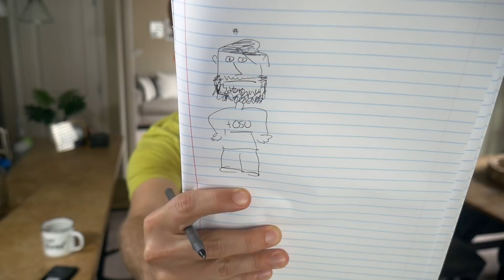Do You Need to Know Design to Do Front End Web Development?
Want to be a front-end developer but don't have any design skills? Is that a problem?

**OPEN ME**

**My Stuff**